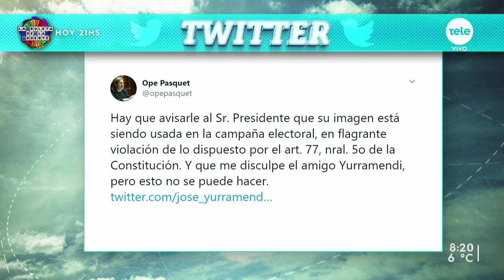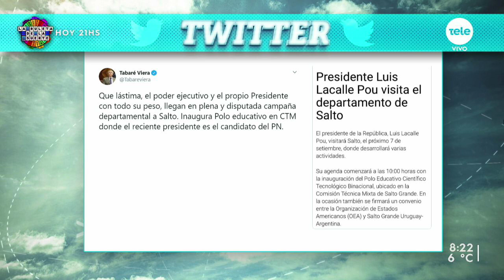Ope Pasquet: "El presidente no puede participar de ninguna forma" en las campañas electorales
El diputado colorado explicó el artículo 77 de la Constitución, consideró que el proyecto de Ley de Presupuesto es "realista" y señaló que Ernesto Talvi no ha estado participando de reuniones en Ciudadanos.